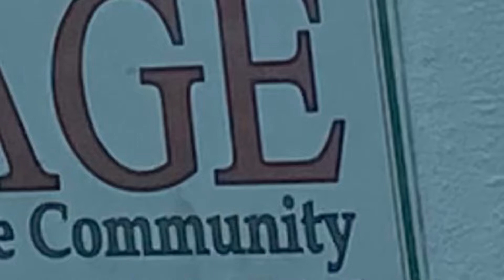Peace River Project Bartow, Fl-9.12.22